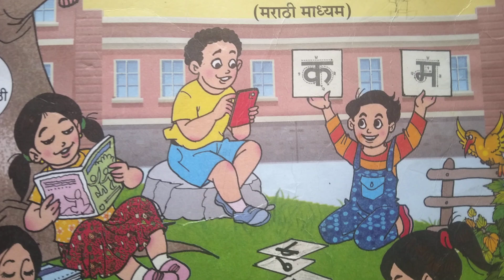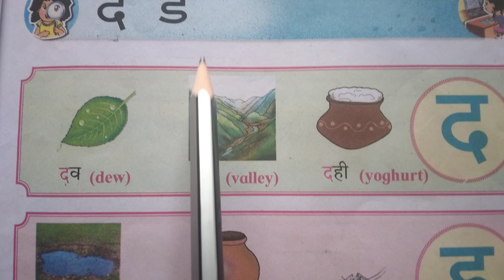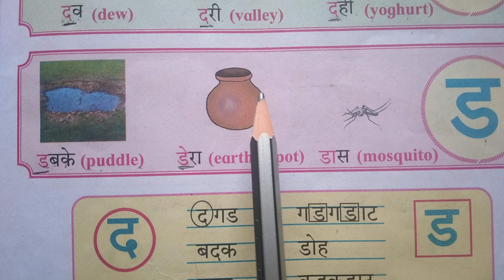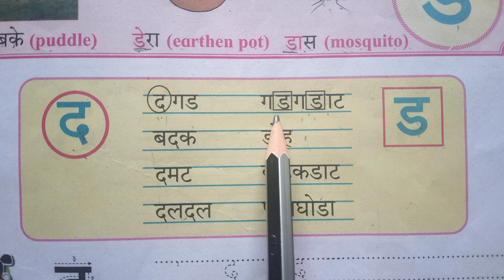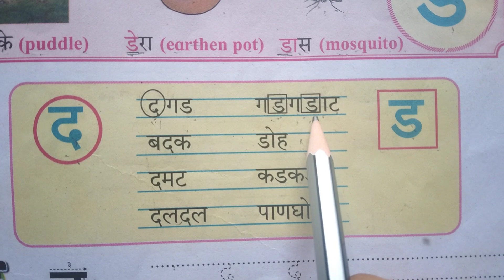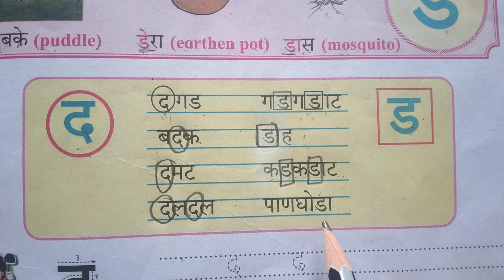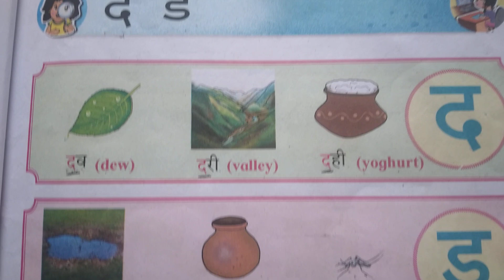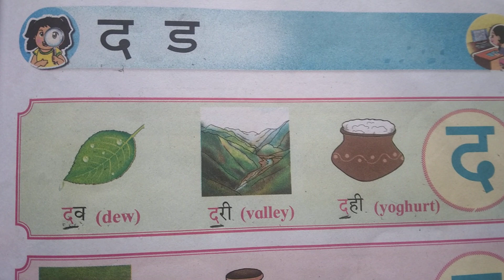द ड अक्षरांची ओळख | इयत्ता पहिली भाग2 std1st iyattapahili Part 2नवीनअभ्यास बालभारती